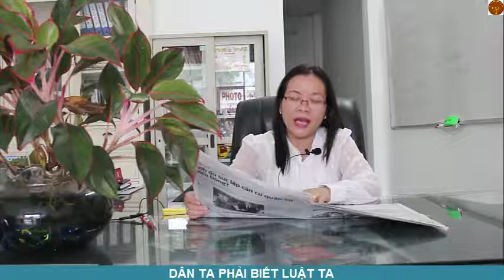Thay đổi người trực tiếp nuôi con - Bản tin Đoàn Gia Phúc -Nhà đất Củ Chi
Tôi sẽ livetream chia sẽ kinh nghiệm nhà đất nữa nhé
Điện thoại 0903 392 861 ( sáng 8h-11h)